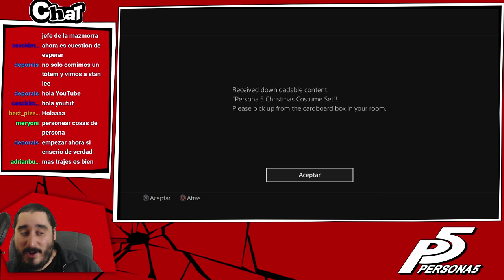PERSONA 5 [PS4] Español | Parte 184 - ¿A que Se Dedican los de mi Generación?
Emitido en directo el 14 de Enero de 2018